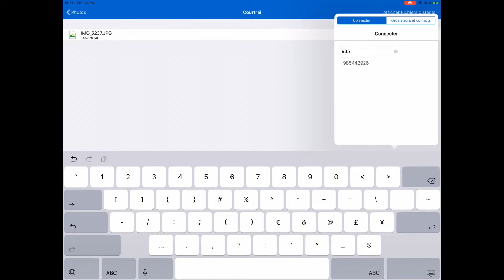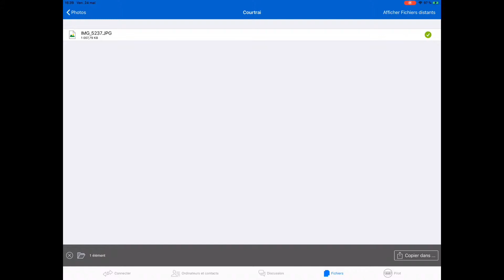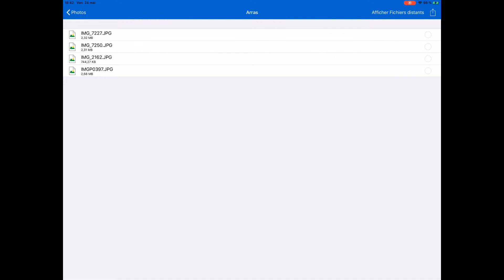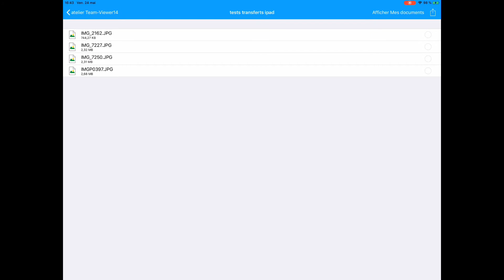iPad et Mac - Transfert de photos entre ipad et Mac avec TeamViewer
Initiation à l'utilisation de l'iPad sous iOS 12.
Transfert de photos entre un iPad et un Mac distant avec TeamViewer